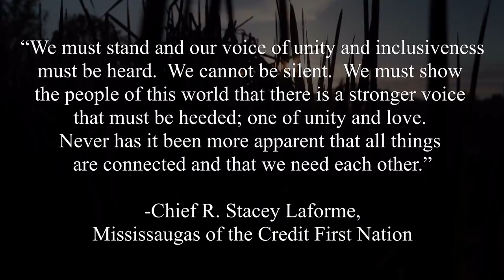Morning Announcements: Tuesday, April 27th, 2021